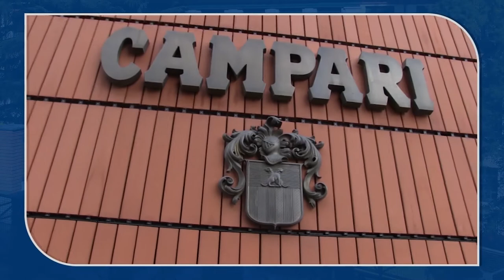Visita Aziendale in Gruppo Campari | LIUC Università Cattaneo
Un pomeriggio in Campari (azienda leader nell'industria del beverage di marca) con la compagnia del Prof. Salvatore Sciascia, del Presidente del gruppo Dott. Luca Garavoglia, col Direttore della Comunicazione Dott. Enrico Bocedi e il team di supporto.

Una visita aziendale, presso lo stabilimento a Sesto San Giovanni, con i ragazzi del corso "Family Business Management" della Laurea in Economia Aziendale dove abbiamo visitato oltre la bellissima GalleriaCampari un museo aziendale interattivo, la VillaCampari all'interno dell Headquarter dove si è dialogato sull'internazionalizzazione del gruppo, l'evoluzione del brand e dei prodotti, i processi di acquisizione come motore di crescita e del rapporto Famiglia-Management.

Visita il nostro sito:
| LIUC Università Cattaneo, Economia Aziendale e Ingegneria Gestionale.